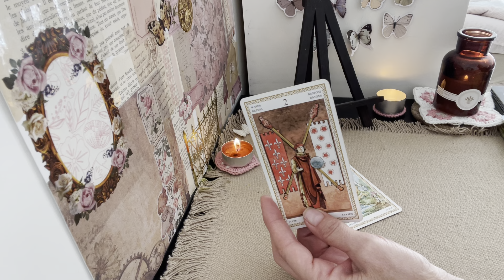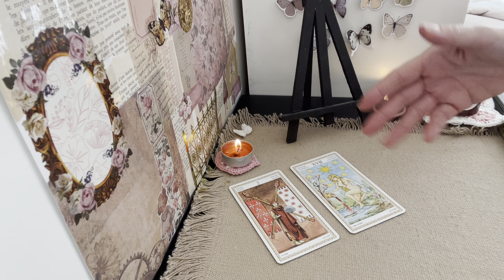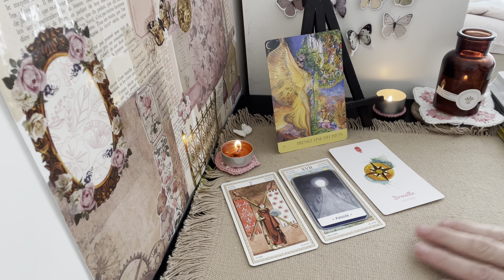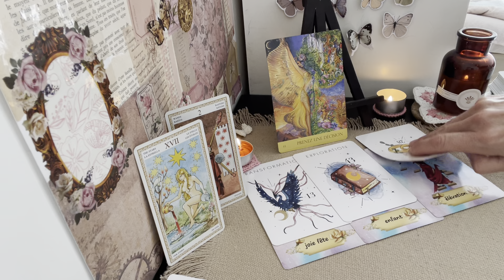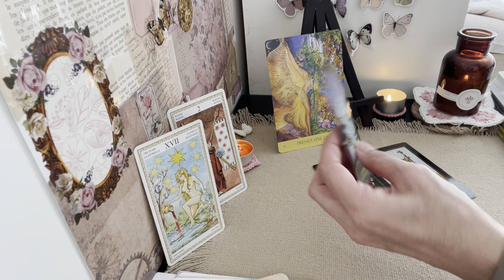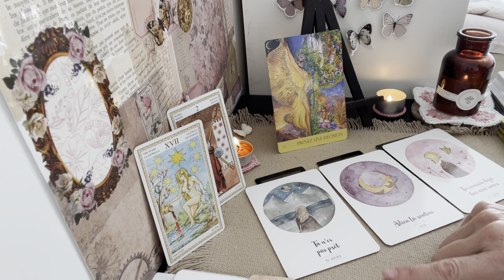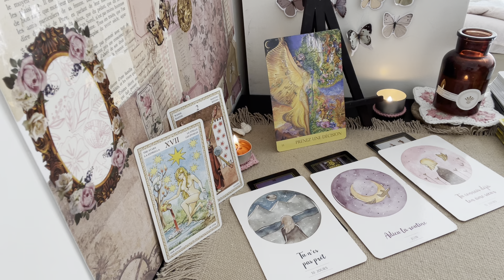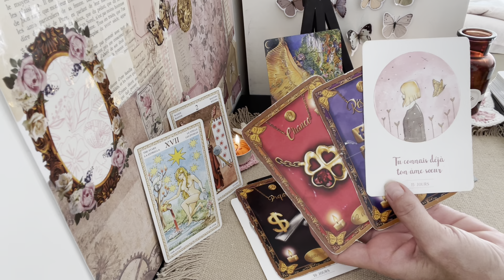CAPRICORNE NOVEMBRE 2023/Général, professionnel, sentimental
Guidance écrite numérologique et tarologique :

Dans cet écrit, vous trouverez votre chemin de vie (route à emprunter), votre mission de vie (but à atteindre), votre essence de vie (potentiel à utiliser et part d'ombre à éviter). Vous trouverez également votre plus gros défi karmique à dépasser dans cette incarnation.

JEUX UTILISES :
Lo scarabeo tarot
L' oracle des nombres
L' oracle de la puissance énergétique spirituelle
L'oracle du chakra du coeur
Le petit oracle des anges
L'oracle d'Ankaa
The light seer's tarot
Waite tarot
l'oracle murmures de la nature
L'oracle le petit maure

l'oracle missive de vos guides
Mon oracle par lulumineuse